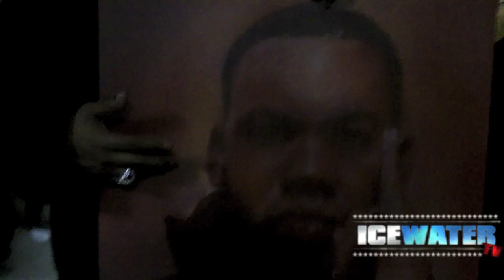SHAOLIN VS WU EURO TOUR VLOG# 2 RUSSIA